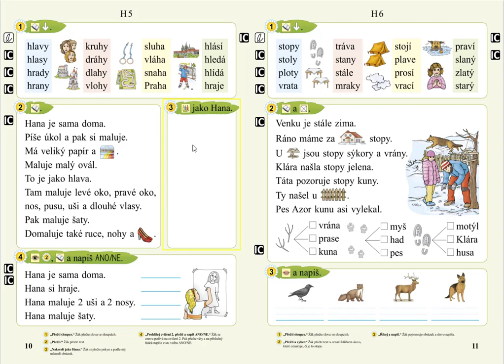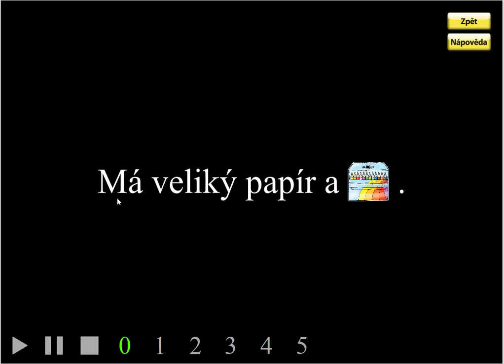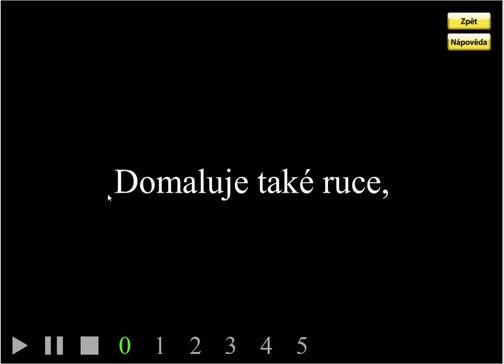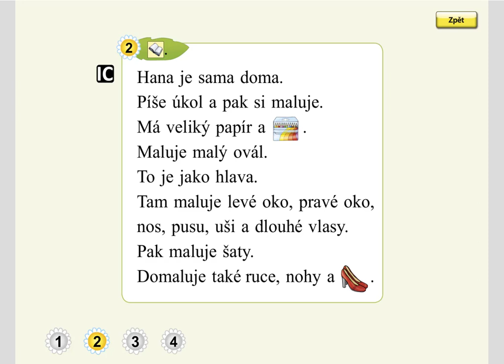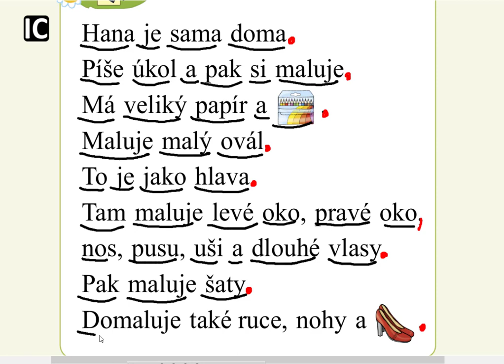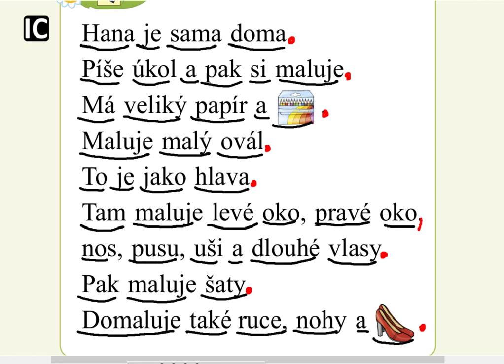Písmeno H (čtení textu), SLABIKÁŘ 2, str. 10, cv.2